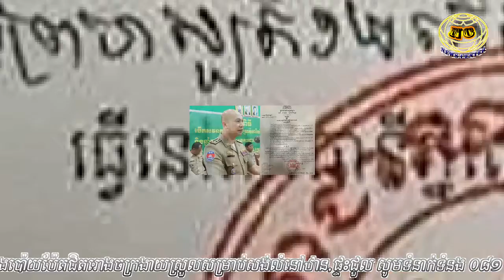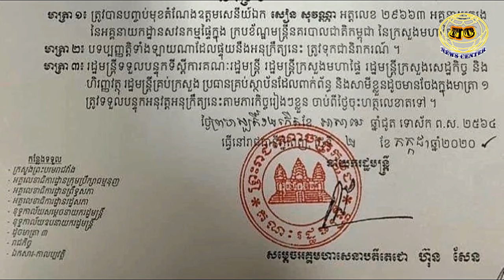ថ្មីចែស! មន្រ្តីគេឡើងសក្តិព្រាត បែរលោកផ្កាយ៣ សៀន សុវណ្ណា ត្រូវព្រះមហាក្សត្របន្ថយនៅត្រឹមផ្កាយ១